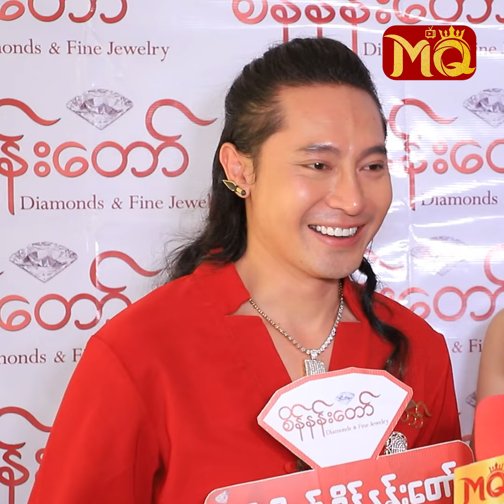အရပ်ရှည်လို့ ဘယ်သူမှ လာမကြိုက်တဲ့ “ထွန်း”နဲ့ “မိုး”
“ အရင်ကဆို အရပ်ရှည်တော့ အားငယ်သလို ခံစားရတယ်။ ကလန်ကလားကြီးနဲ့ ကိုယ့်အရပ်ကို သိမ်ငယ်မိတာာ။ သူငယ်ချင်းတွေကြားမှာလည်း ကိုယ်က အရပ်ရှည်တော့ ထိုးထွက်နေတာမို့ အားနည်းချက်လို့ ထင်မိခဲ့တယ် ”

. လို့ပြောပြလာတဲ့ စိန်နန်းတော် စိန်‌ရွှေရတနာရဲ့ ပဲခူးမြို့ အထူး ဈေးရောင်းပွဲတော်သို့ ဂုဏ်ပြု တက်ရောက်လာခဲ့သော သရုပ်ဆောင် ထွန်းကိုကို , အလှမယ် မြင့်မြတ်မိုး (Miss Grand Myanmar 20234 , 1st Runner Up) တို့နှင့် ခဏတာ